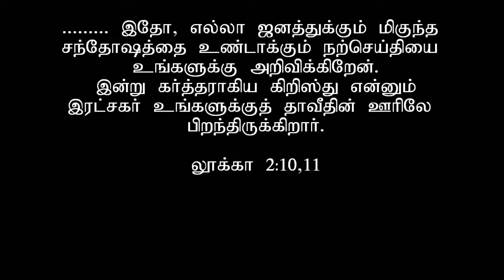Behold I bring good news of great joy, Msg by Pastor David, Word of God Tamil Church, Doha Qatar